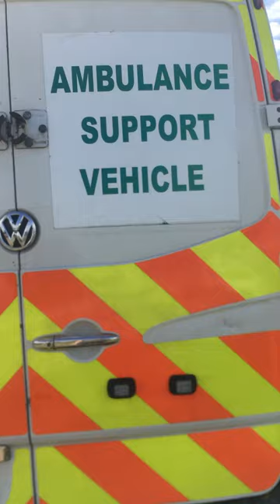Ambulance Volkswagon OSU | vehicle support unit